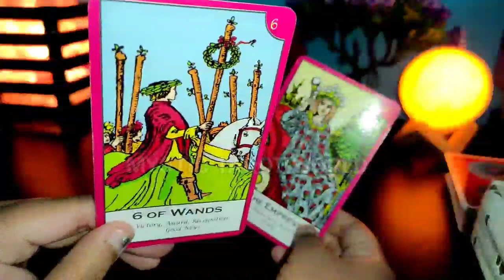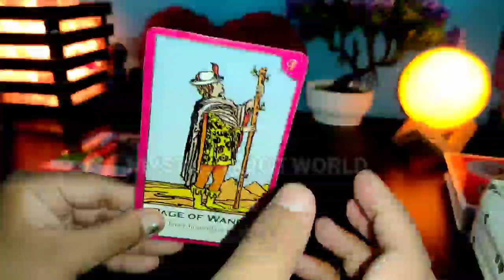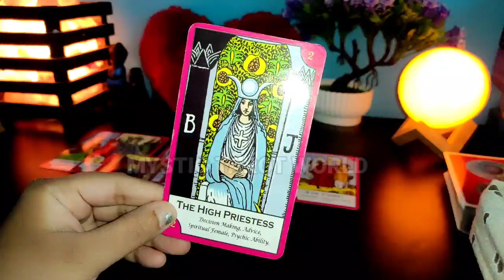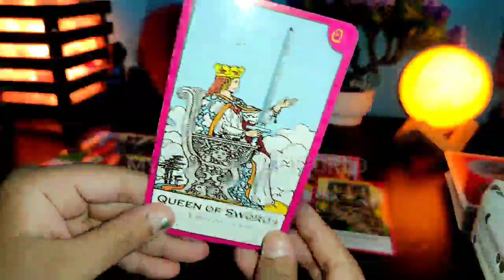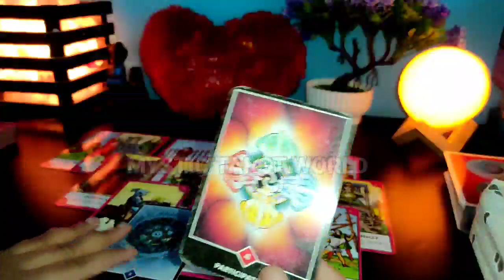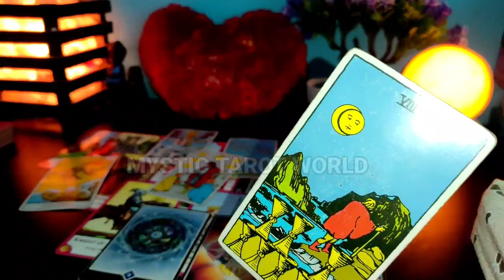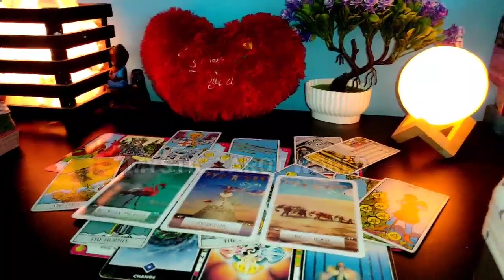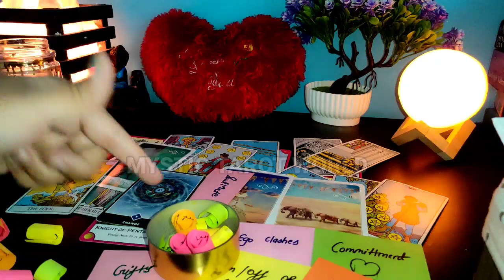❤ UNKI CURRENT FEELINGS FOR YOU TIMELESS HINDI TAROT CARD READING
🔶 DECKS USED-

🪔 SAGE INCENSE STICKS FOR CLEANSING AND POSITIVITY

Smith Waite Borderless Tarot

The Angel Tarot:

Magical Tarot

FAIRY TAROT

WISDOM CHAKRA ORACLE CARDA (USED FOR PICK A CARD)-

 (NOT FREE) -